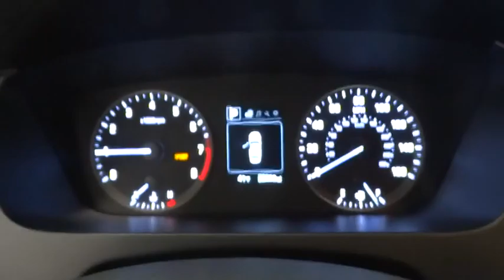2015 HYUNDAI SONATA Reno, Carson City, Northern Nevada, Sacramento, Roseville FH186822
2015 HYUNDAI SONATA
2015 HYUNDAI SONATA 4DR SDN 2.4L SE - Stock#: FH186822 - VIN#: 5NPE24AF7FH186822

Hyundai Certified. EPA 37 MPG Hwy/25 MPG City! 2.4L SE trim. Bluetooth, CD Player, iPod/MP3 Input, Alloy Wheels, Satellite Radio. READ MORE!br /br /KEY FEATURES INCLUDEbr /Satellite Radio, iPod/MP3 Input, Bluetooth, CD Player, Aluminum Wheels. Rear Spoiler, MP3 Player, Keyless Entry, Remote Trunk Release, Steering Wheel Controls. br /br /EXPERTS REPORTbr /Edmunds.com explains This is a quiet car. Swallowing road irregularities with hushed damping and quiet confidence is this sedan's biggest strength. Ride quality, regardless of trim, is well-controlled but never harsh.. Great Gas Mileage: 37 MPG Hwy. br /br /SHOP WITH CONFIDENCEbr /10-Year/ 100,000 mile powertrain limited warrantty, 10-Year/Unlimited mileage roadside assistance & 1st-Day Rental Car reimbursement for covered repairs, 150-Point Inspection and Reconditioning, 24-Hour Roadside Assistance, Towing/Rental/Travel Breakdown Benefits, Carfax Vehicle History Report br /br /OUR OFFERINGSbr /Lithia Hyundai of Reno sells new Hyundai's, certified pre-owned Hyundai's, and used cars, trucks, and SUV's! We have excellent finance options as low as 0% on select models, in addition to all avilable Hyundai incentives and rebates! We also specialize in second chance financing! We are located in Northern Nevada at 2620 Kietzke Ln. Our hours are Monday-Saturday 8: 30am - 8pm and Sundays 10am - 6pm. 100% customer satifaction is our priority! You may qualify for additional rebates; see dealer for details. br / Some of our used vehicles may be subject to unrepaired safety recalls. Check for a vehicle's unrepaired recalls by VIN